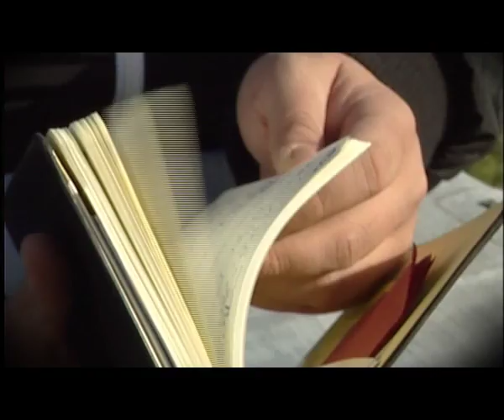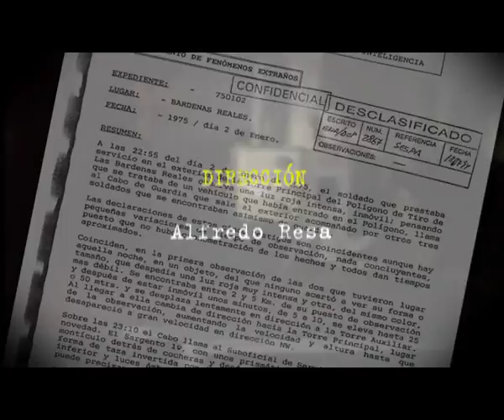Central de misterio_4Programa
Dos casos cargados de misterio .
La abducción de un niño en el año 1987 cuando salía al patio de su colegio y el de un hostal en una localidad alavesa impregnado de misterio donde el espíritu de una joven de 17 años se pasea por la estancia.